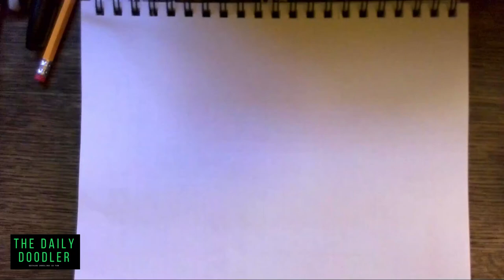Drawing Patterns for Beginners || Meditative Drawing || Easy Doodle Patterns || Relaxing Music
This video features some examples of easy meditative doodle patterns for beginners as you listen to relaxing music.

This is one of my old drawings. I think I am slowly improving since then. Do you agree? Have fun drawing!